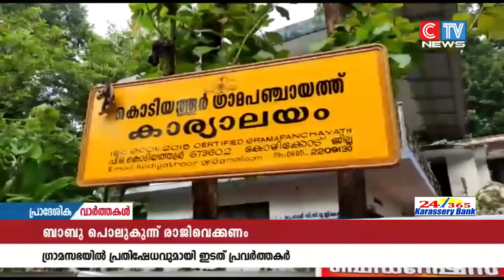ബാബു പൊലുകുന്നത്ത് രാജിവെക്കണമെന്നാവശ്യപ്പെട്ട് ഗ്രാമസഭയിൽ ഇടത് മുന്നണി പ്രവർത്തകരുടെ പ്രതിഷേധം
മുക്കുപണ്ടം പണയം വെച്ച് പണം തട്ടിയ കേസിൽ പിടിയാലായ കൊടിയത്തൂർ ഗ്രാമപഞ്ചായത്ത് വൈസ് പ്രസിഡൻ്റ് ബാബു പൊലുകുന്നത്ത് രാജിവെക്കണമെന്നാവശ്യപ്പെട്ട് ഗ്രാമസഭയിൽ ഇടത് മുന്നണി പ്രവർത്തകരുടെ പ്രതിഷേധം. കൊടിയത്തൂർ ഒൻപതാം വാർഡ് ഗ്രാമസഭയിലാണ് പ്രവർത്തകർ പ്രതിഷേധിച്ചത്. അതേ സമയം സമരം തീർത്തും രാഷ്ട്രീയ പ്രേരിതമായിരുന്നു എന്ന് ഗ്രാമപഞ്ചായത്ത് പ്രസിഡൻ്റ് പറഞ്ഞു